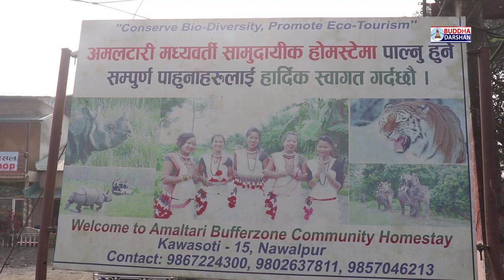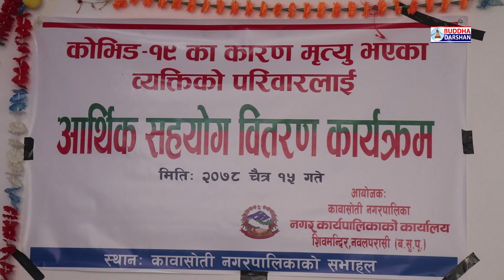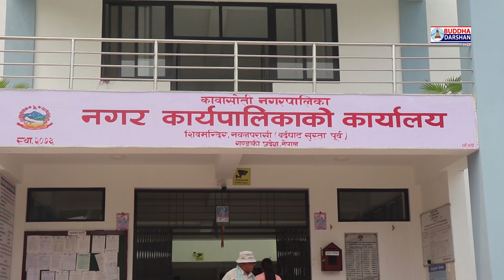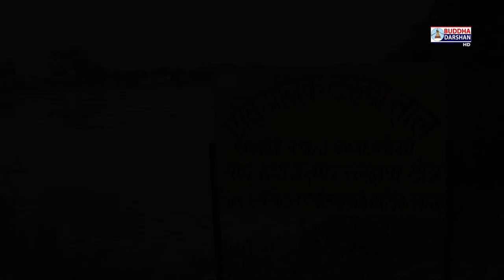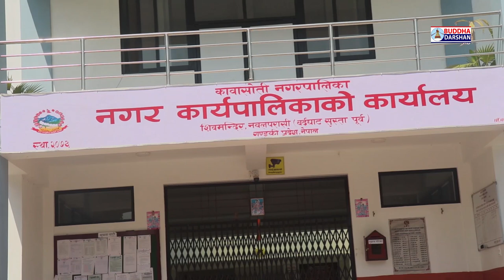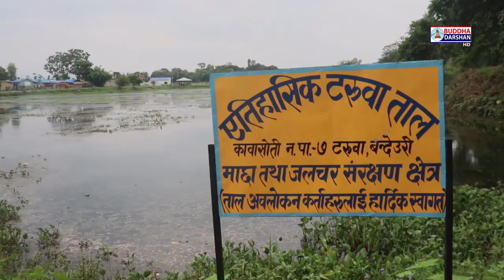Hamro Kawasoti Ramro Kawasoti , Season 3 || Episode - 1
Program :
    Hamro Kawasoti Ramro Kawasoti

                     Episode :
                     1 (2079)

                   Presenter  :
                 Yamu Kumal

About us :
Buddha Darshan Tv HD

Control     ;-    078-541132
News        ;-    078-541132